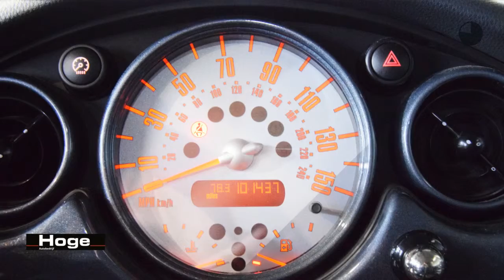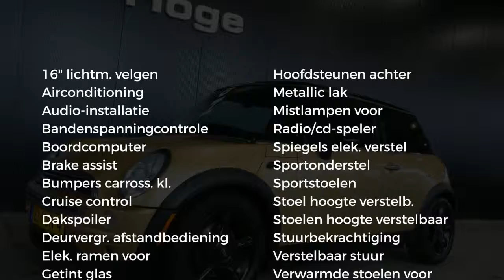MINI 1.6 Cooper Chili Airco Leer PDC All in Prijs Inruil Mogelijk!